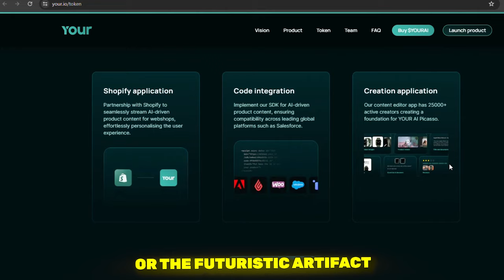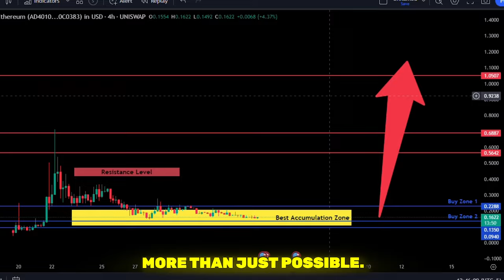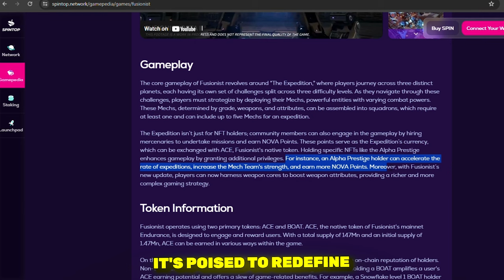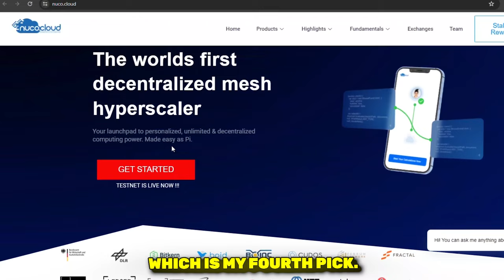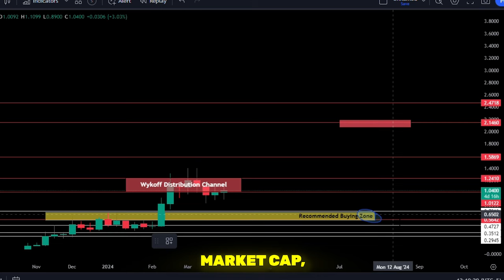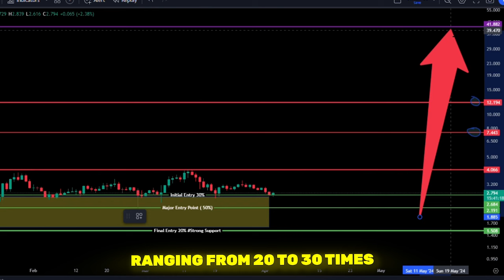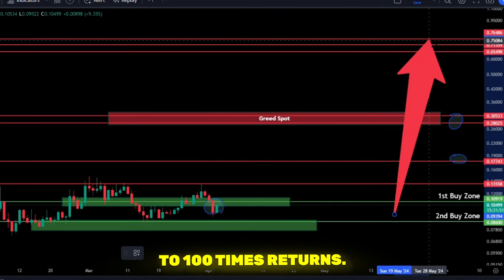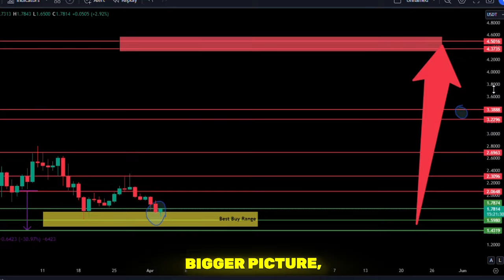Top 7 Crypto To Buy Before Bitcoin Halving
Top 7 Crypto To Buy Before Bitcoin Halving: YourAi, Ace, AtlasNavi, Nuco.cloud, Manta Network, Farcana, Portal

Be part of my Private Community and you can have ACCESS to my whole Crypto Portofolio, my next Investments, but also the short term Trades I take⬇️